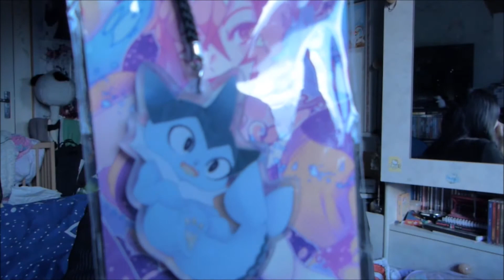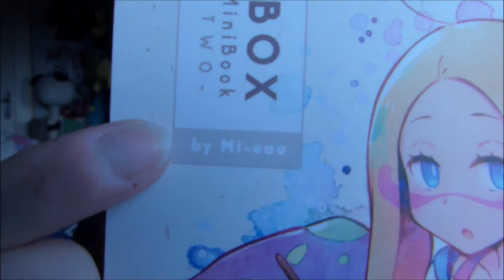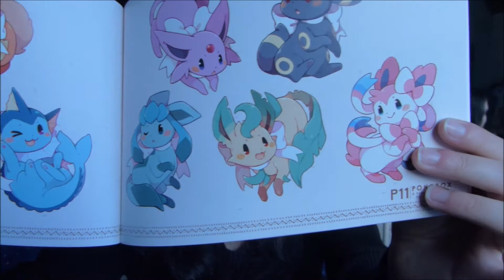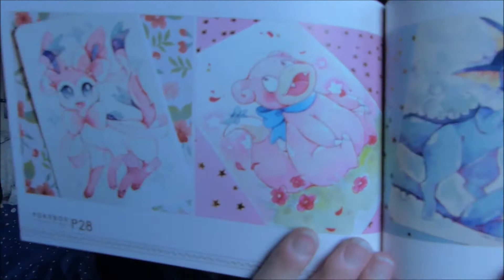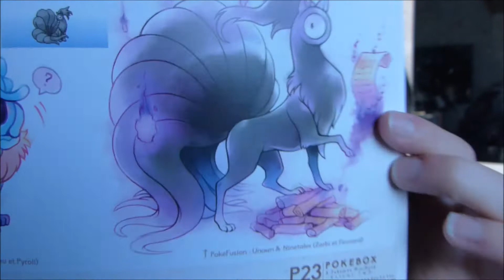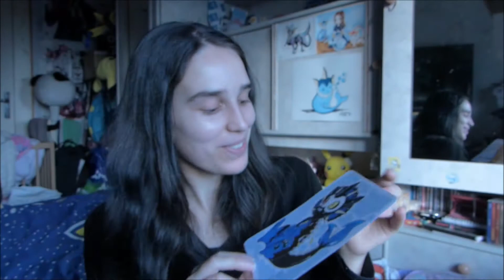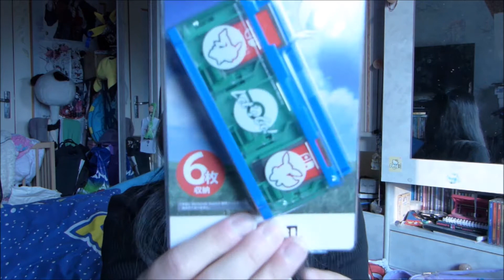Préparation LET'S PLAY POKEMON LET'S GO !!!!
Bonjour à tous, bonne nouvelle pour les fans de pokemon et de let's play, je vais bientôt commencer un let's play de pokemon Let's go EVOLI !!!   j'ai tester let's go pikachu et je dois bien avouer que le jeux est très facile, je suis donc à la recherche de défis que je pourrais faire durant le let's play pour mettre un peu de piment dans ce jeux, à vos claviers !!!